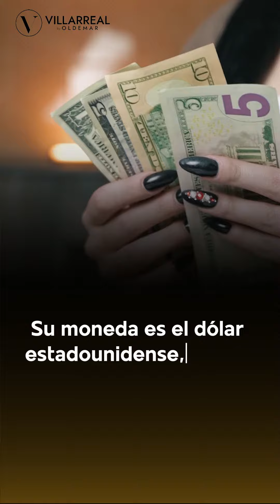CONOCE los BENEFICIOS DE INVERTIR en PANAMÁ - Oldemar Villarreal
Descubre las oportunidades de inversión en Panamá 🌐💼 ¡Tu futuro financiero comienza aquí! 💡 Contáctanos para recibir asesoría personalizada. 🤝

No estás solo en este proceso, estoy aquí para guiarte hacia el éxito inmobiliario. Contáctanos para una asesoría personalizada. 📲💬